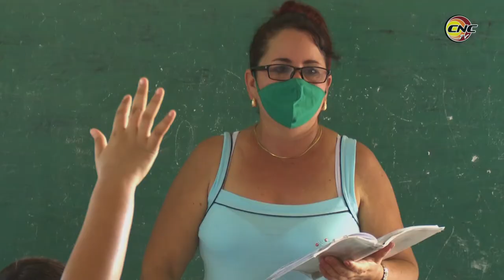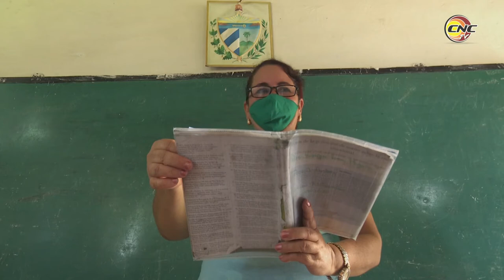Educadores granmenses trabajan por un cierre de curso con la calidad requerida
Ante la actual situación que atraviesa el país frente a la Covid-19, los educadores granmenses trabajan por un cierre de curso con la calidad requerida.